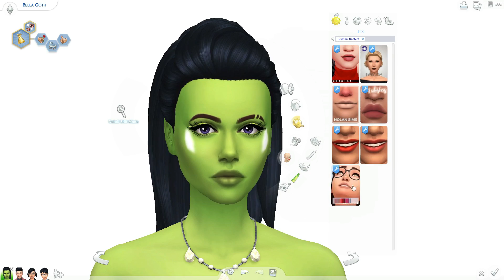The sims 4 || If Bella Goth Was A Alien tag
Open!

Welcome to tag created by one my good friends Skytasa - called "If bella was alien" tag I had so much fun making her and changing her style around and I think she came out perfectly.

So I tag: EVERYONE WHO WATCHES THIS VIDEO.

Gallery: xPrismaticSimmer